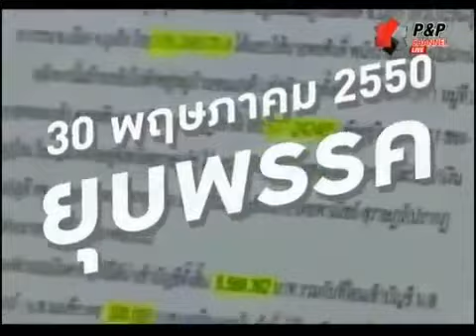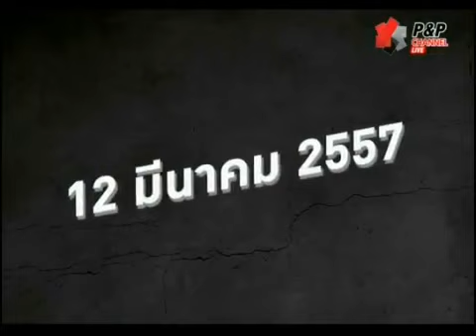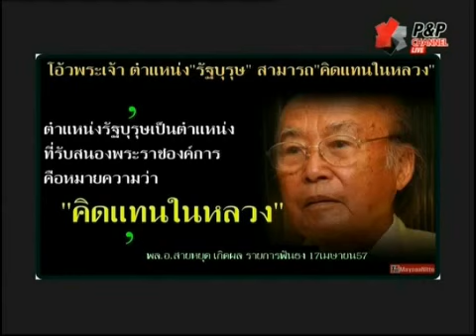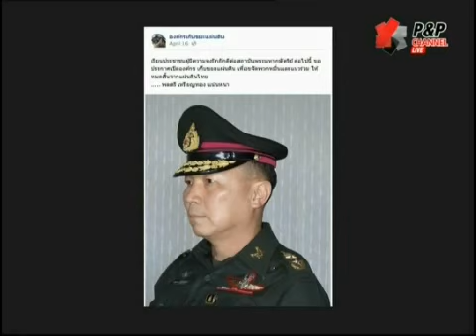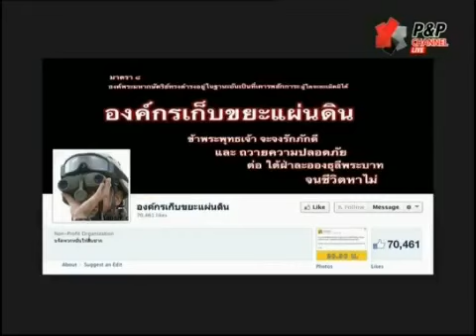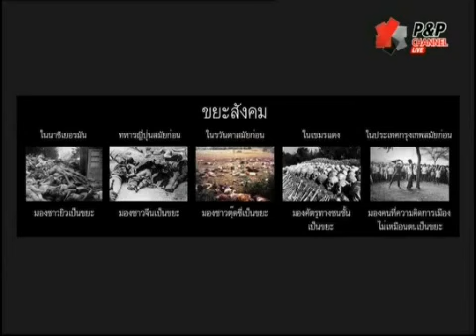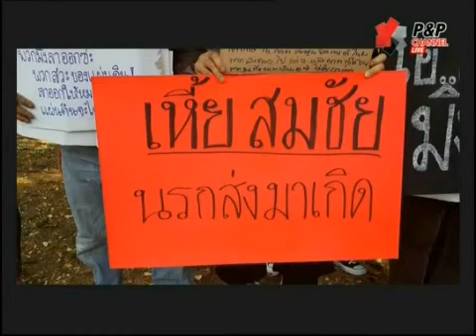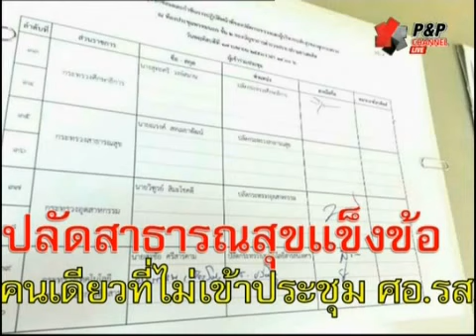เข้าประเด็น 18 4 2014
รายการ เข้าประเด็น โดย เกษตร ด่านสกุล(นักเลงโบราณ) สายัณท์ สุธรรมสมัย และ แมวอ้วนๆ thaifreenews ประจำวันศุกร์ ที่ 18 เมษายน 2557 ทางช่อง p&p Channel